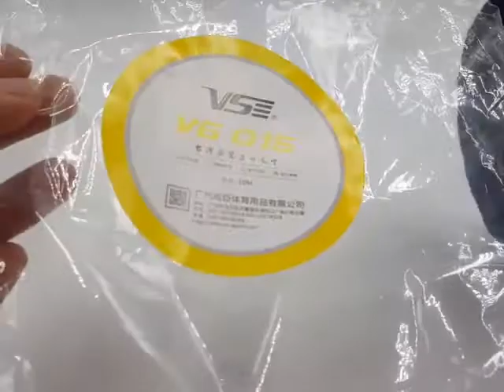Cuốn cán vợt cầu lông VS cả cuộn màu xanh giá rẻ không thể tin nổi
Thế Mừng Sport giới thiệu với bạn cuốn cán vợt cầu lông bằng vải cả cuộn giá rẻ, mỗi cuộn 10m quấn được 20 cán vợt.
Giá bán cả cuộn: 250k